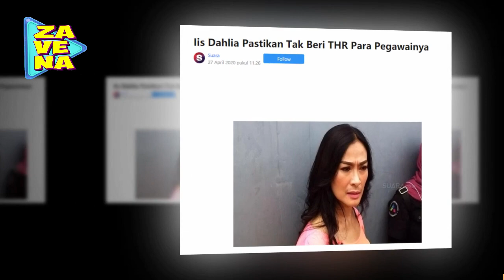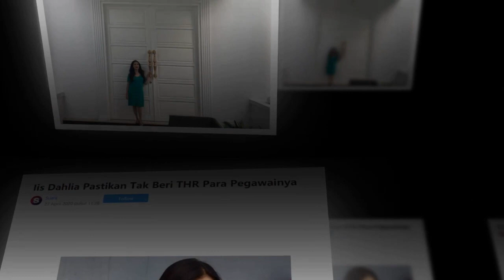Iis Dahlia Sudah Pastikan Tak Beri THR Para Pegawainya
IIsDahlia Terima kasih sudah berkunjung ke Channel Zavena, Portal gosip yang paling up to date.